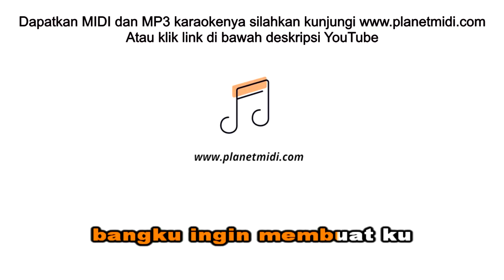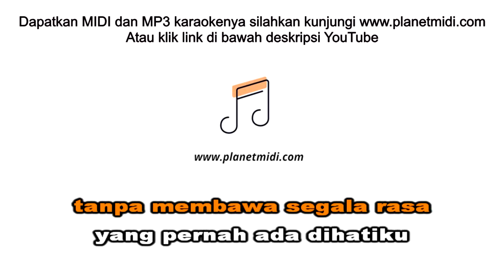Giorgino - Cokelat Biru (Karaoke/Midi Download)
Donasi untuk pengembangan Channel YouTube ini